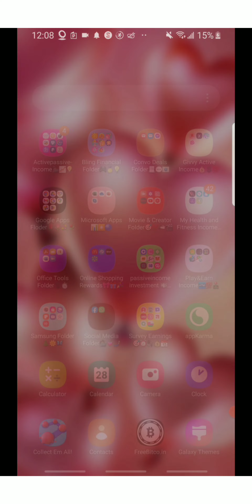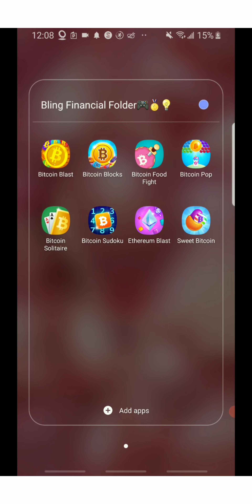LET'S DISCUSS + Focus 🤔+ while Earning online👌💯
Talking, Discussing about foucus while earning on line.

6 PASSIVE APPS I PERSONALLY EARN FROM

Ip Royal Pawns
Earn passive money just by sharing your internet! Sign up by my link and get 1 USD instantly!